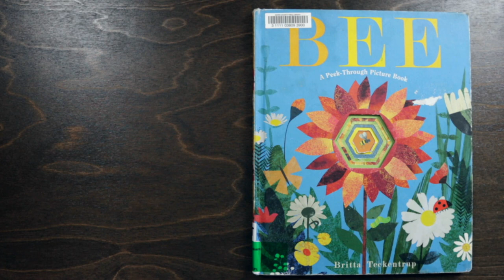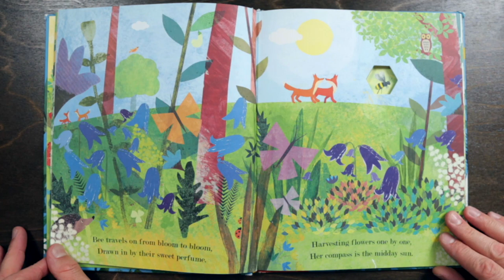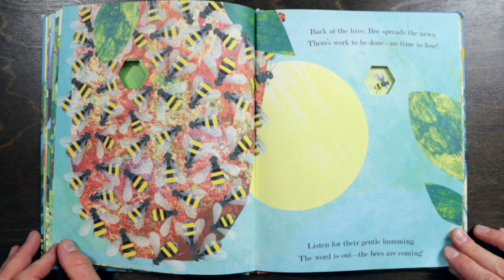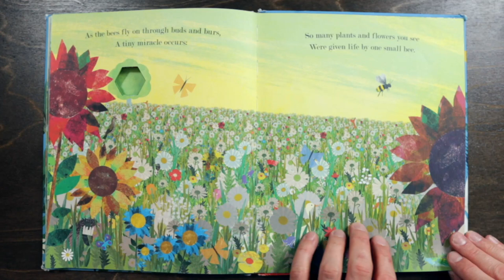Story Time: Bee: A Peek-Through Picture Book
By Britta Teckentrup